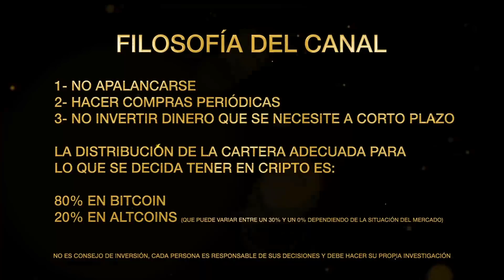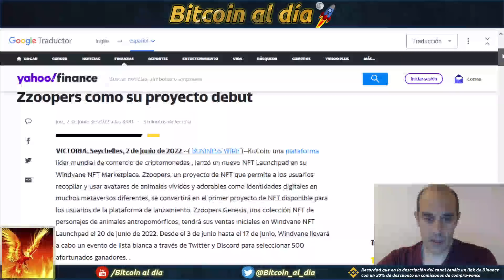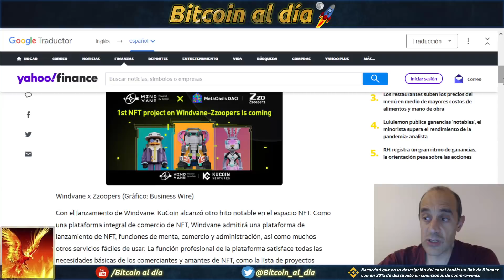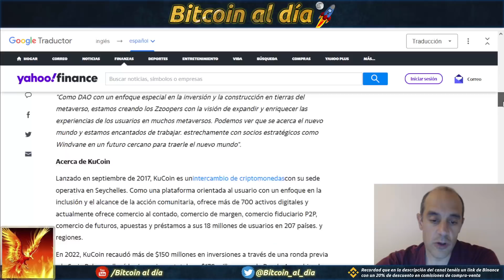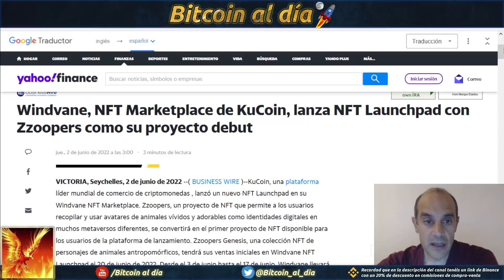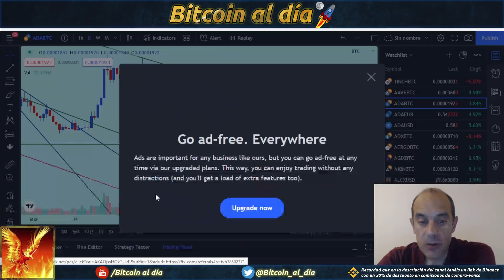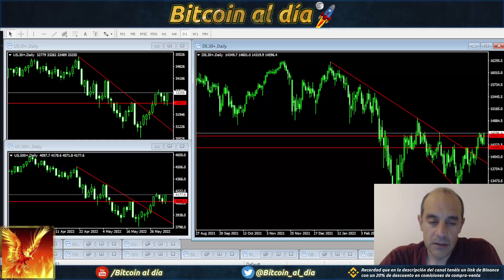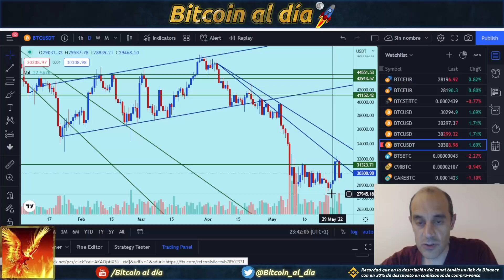Bitcoin. Recuperación escasa, mientras las bolsas continúan subiendo bien.